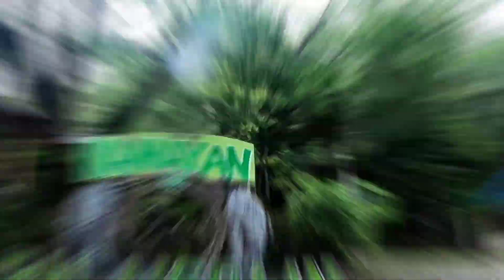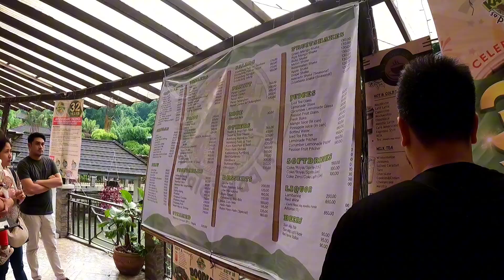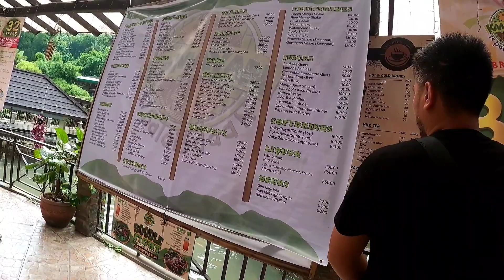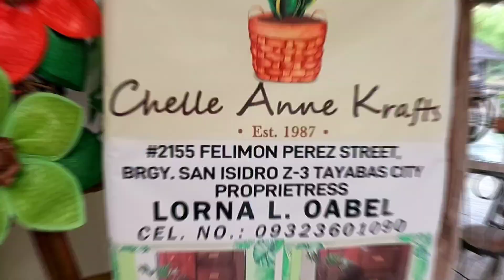Amazing Floating Restaurant in Tayabas Quezon || Air Summit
Amazing Floating Restaurant in Tayabas Quezon

If ever you want to support my future travel Vlog guys. :-) :-)
Guys if you have any video suggestion, please drop your comment down bellow at gagawin ko sa nxt vlog ko.
Maraming maraming salamat sa inyong lahat sa mga masugid kong tagasubaybay at sa mga susubaybay pa sa aking mga vlog maraming maraming salamat sa inyong lahat. i love you all guys much appreciated

I really appreciate your support and it means a lot to me guys
Try niyo Pumunta Dito ang Ganda || Lido Beach Resorts Talaan Quezon Province